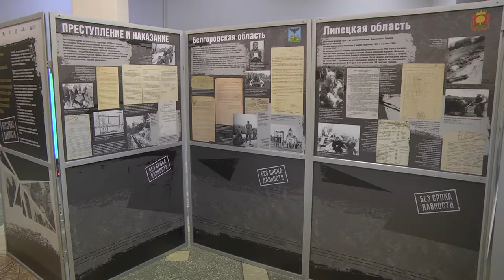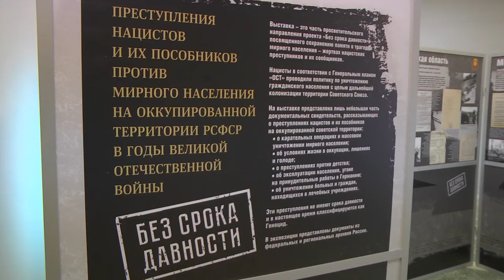Новая выставка в Магадане